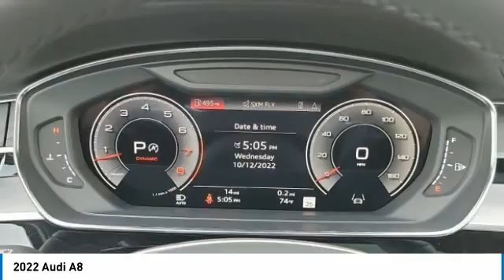2022 Audi A8 I223434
2022 AUDI A8 Columbus, OH
Stock# I223434

Byers Imports
401 North Hamilton Rd

This 2022 Audi A8 L 55 TFSI quattro features a Black (mythos Black Metallic) exterior with a Black interior. Factory equipped with an impressive 6cyl, 3.0l, 335.0hp, and an transmission: 8-speed auto w/tiptronic -inc: shift paddles with all wheel drive.

*DESIRABLE FEATURES:* AWD, Vista Roof, Leather, Rear Camera, Navigation, Htd Seats, Cooled Seats, Android Auto, Apple CarPlay, Lane Departure Warning, SiriusXM, Bluetooth, Memory Seats, Premium Audio, Fog Lights, Alloy Wheels. Your 2022 Audi A8 L 55 TFSI quattro is one of 2 other models like this in stock Columbus, OH drivers will find available to test drive at our new vehicle showroom in Columbus, OH. This Audi A8 is perfect for any ones car needs in our neighboring communities of Columbus, OH.

Byers Audi features a wide selection of new Audi vehicles for sale near Columbus, Ohio. You can also visit us at, 341 N Hamilton Rd Columbus OH, 43213 to check it out in person!

When choosing Audi dealers Columbus, OH shoppers prefer the short drive to Columbus, Ohio where Byers Imports Audi has a new Audi Superstore and has the best customer service. We're glad you found this new Audi A8 for sale at our Audi dealership near you in Columbus, OH in Columbus, OH. Looking for Audi financing? Our Byers Audi finance specialist will find the best rates available for this new Audi A8 for sale. Byers Audi has new cars for sale and used cars for sale in Columbus just east of Columbus, Ohio.